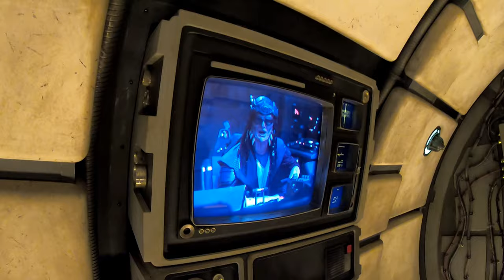Do Disneyland Like A Pro. Happy Thanksgiving From Billisa To You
Happy Thanksgiving from us to all of you. See here how to do Disneyland like a pro. Have an awesome day, Billisa